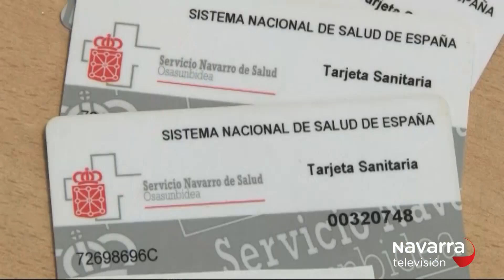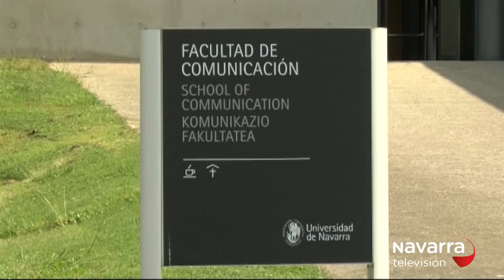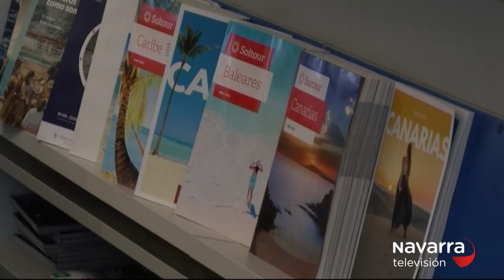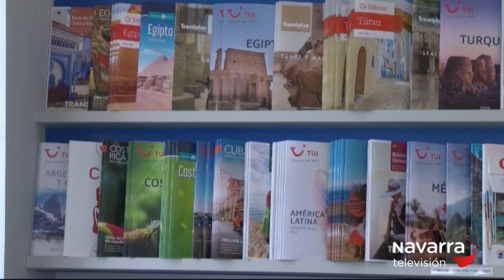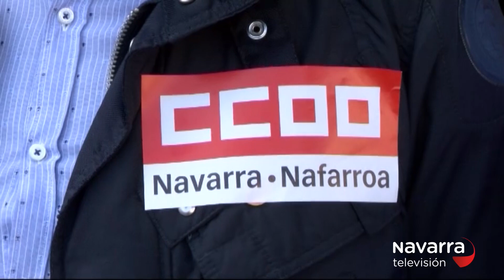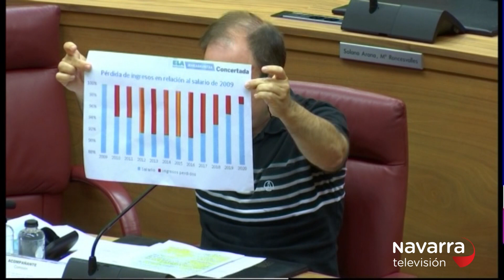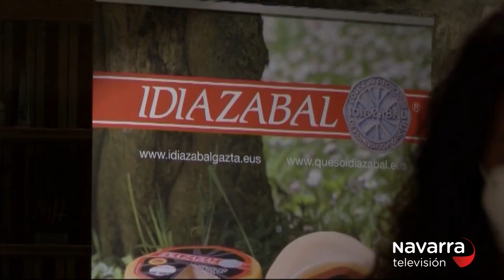Noticias Navarra 14.30h 29/07/2020